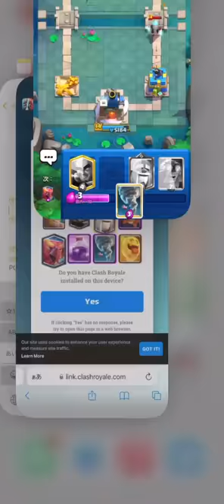【クラロワ】世界上位でエリババレイジしてみたwww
✴︎たくやさんのTwitter